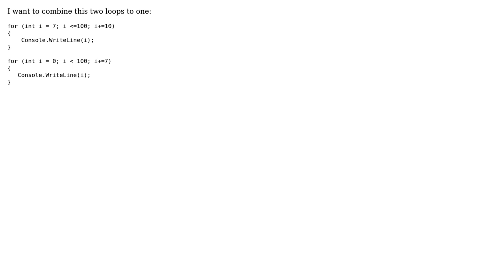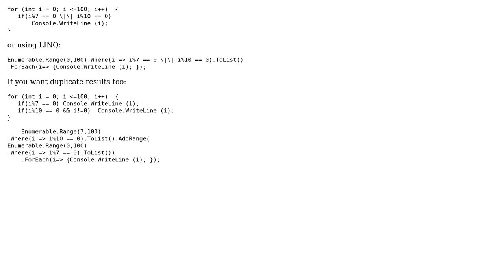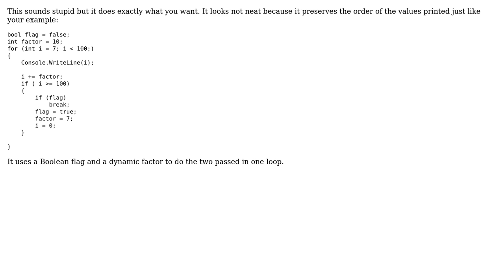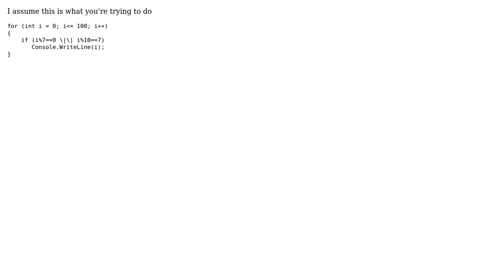How can I combine those two loops into one? (4 Solutions!!)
How can I combine those two loops into one?

With thanks & praise to God, and with thanks to the many people who have made this project possible! | Content (except music & images) licensed under CC BY-SA | Music | Images & others | With thanks to user Zein Makki user Thaina Yu user naor ohayon user asibahi user Ashkan Mobayen Khiabani and the Stack Exchange Network Trademarks are property of their respective owners. You are responsible for your own actions.